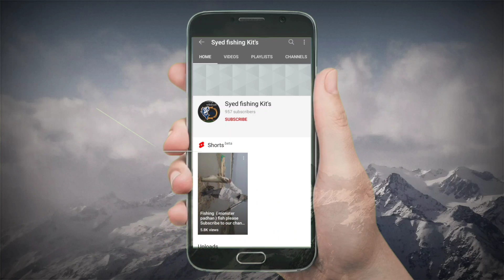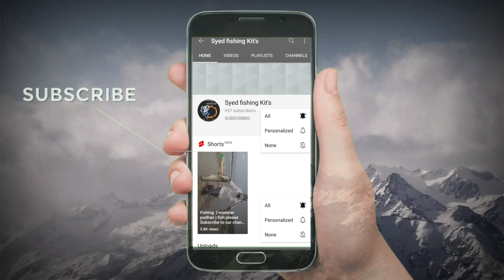Big monster fish Riding Bike 😂😅 { part : 2 } video 😱😱 Big padhan information check in description👇👇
Kagitala Penta
Kadapa
 Andhra Pradesh

            what's app Link touch it meet me